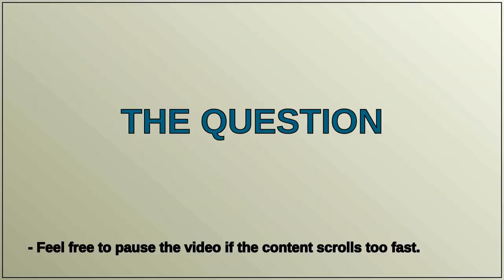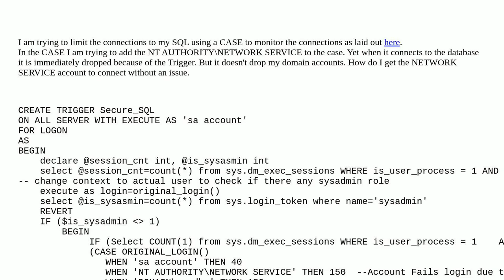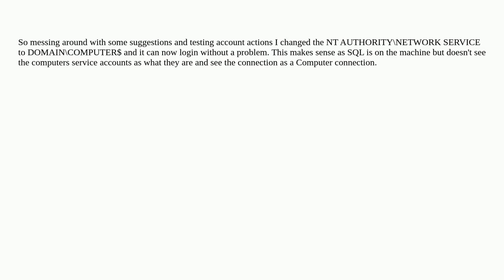Dba: SQL Trigger Connection Case With NT AUTHORITY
SQL Trigger Connection Case With NT AUTHORITY

A special thanks goes out to the community

  sql-server trigger sql-server-2019